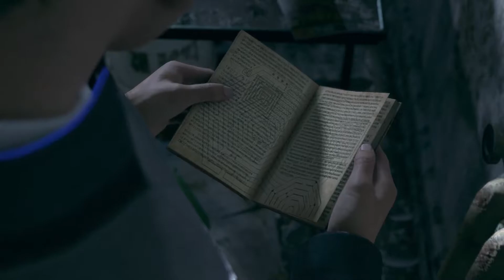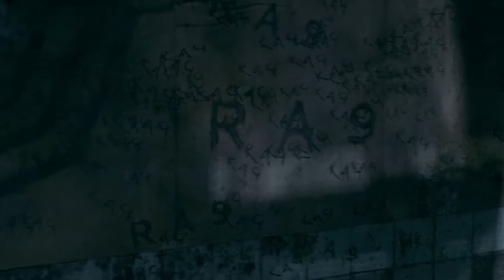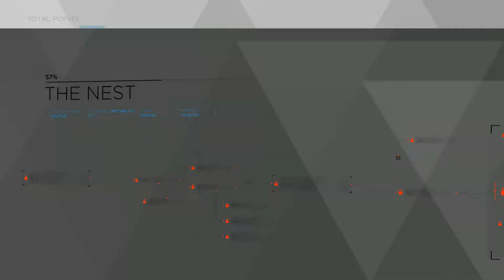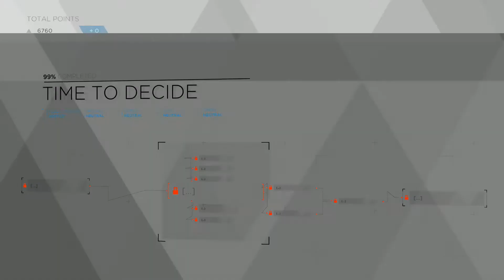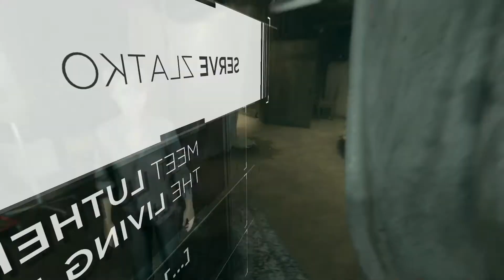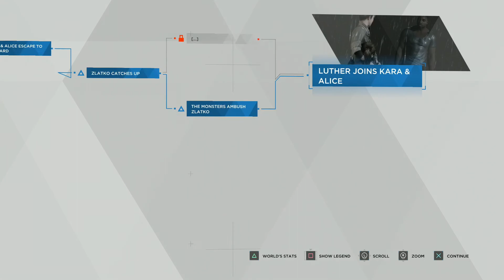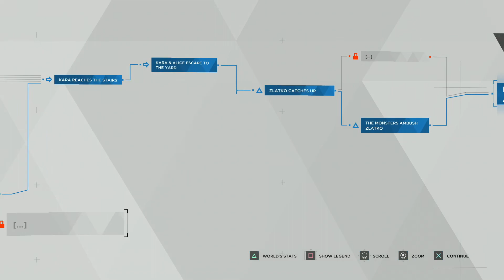Detroit Become Human PS4 Walkthrough part 4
Time is not our friend.